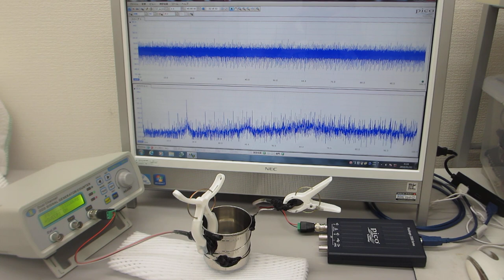ステンレス線の超音波伝搬特性を利用した超音波の応用技術開発